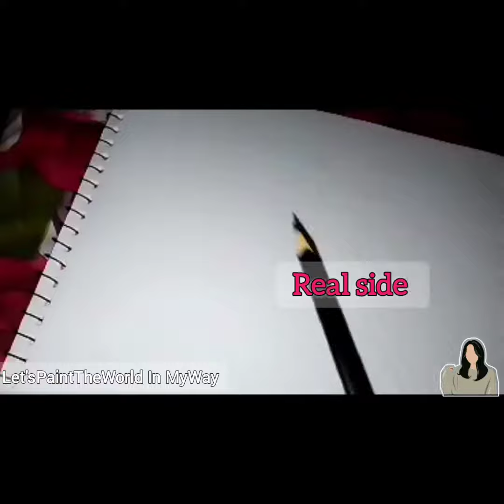lips drawing in 4 different ways |real side full video @enjoywithme5670#viral#lipsdrawing#part1